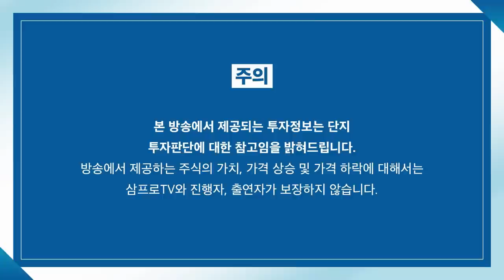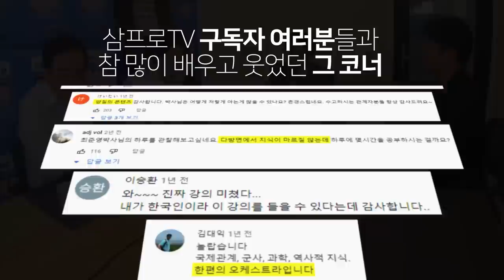[심층 인터뷰] 배터리 산업.. '한미 정상회담' 버프 받고 날아오르나? f.유진투자증권 한병화 이사